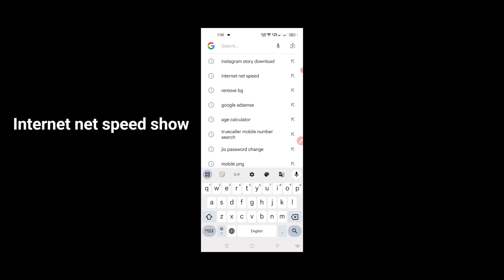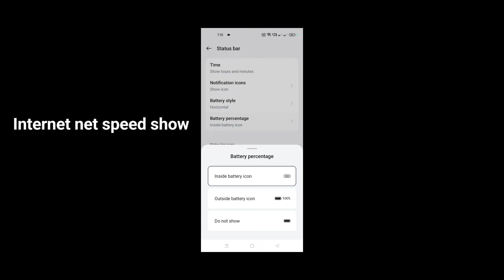Realme Narzo N65 5G Internet net speed Show settings hidden features || How to use